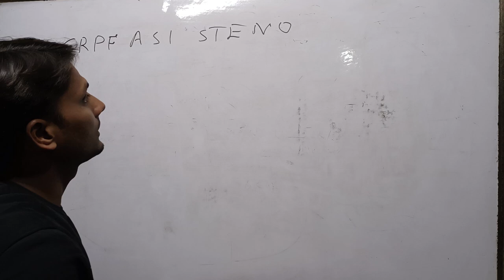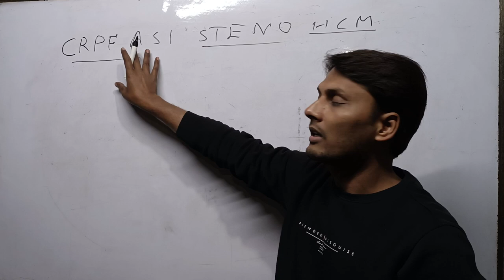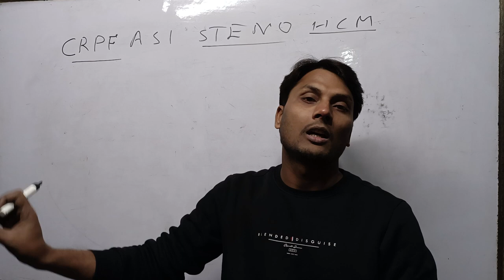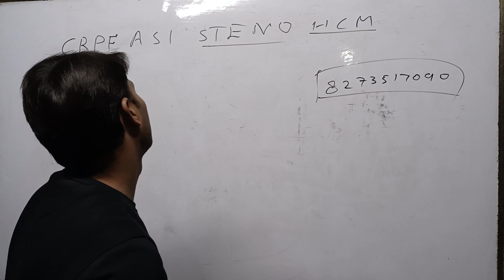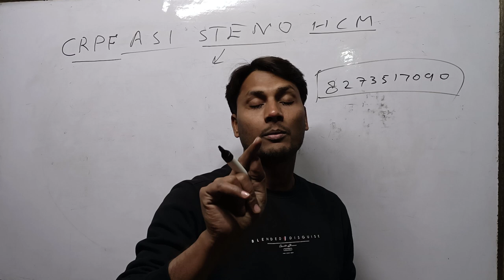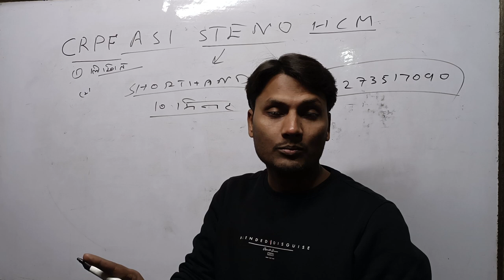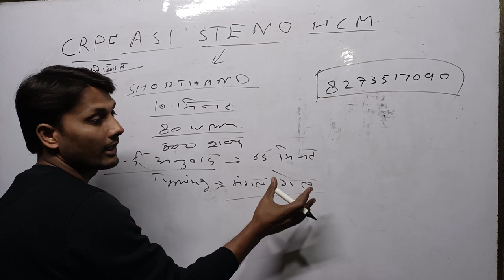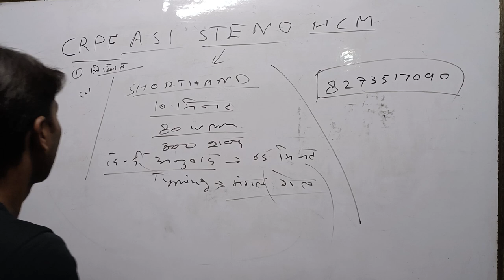crpf asi steno 2022|| shorthorth typing classes